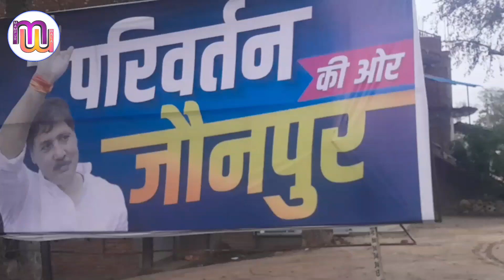जौनपुर में धनंजय सिंह का बड़ा ऐलान विपक्षियों की बढ़ी चिंता